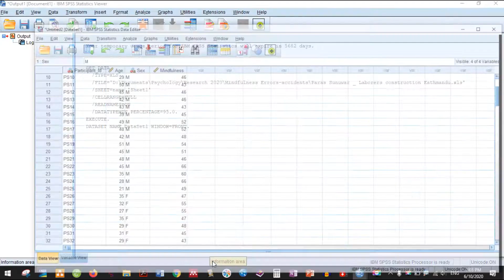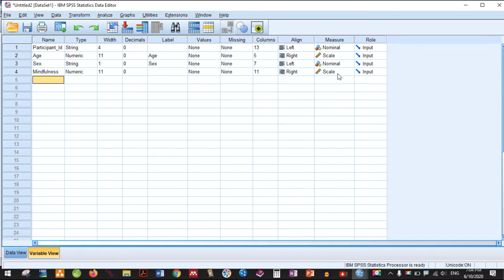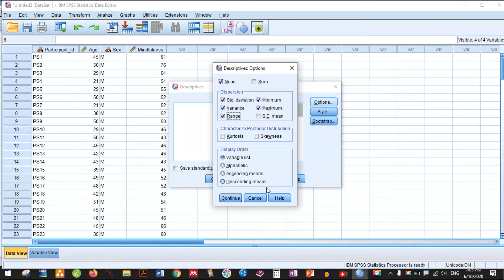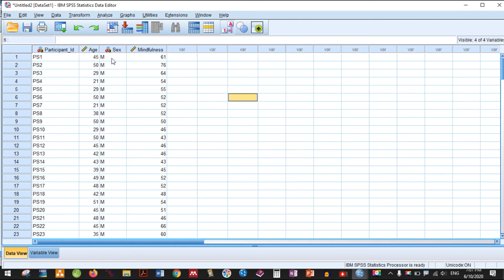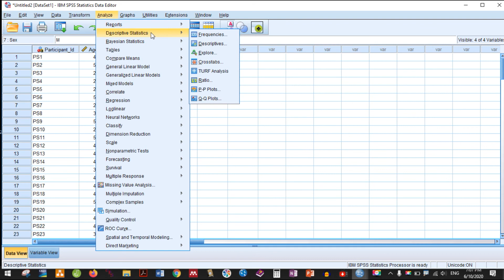4. Finding descriptives in SPSS explained in Nepali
रिसर्च सिकौं नेपालीमा
In Nepali, I explain how to find descriptives (mean, median, mode, SD, variance and range) in SPSS.